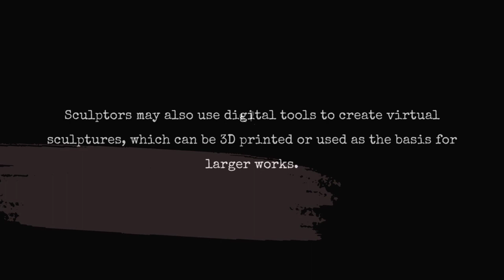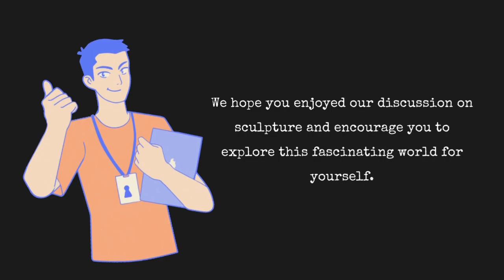THE WORLD OF SCULPTURE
sculpture clay
sculpture art
sculpture painting
sculpture in soap perla easy
sculpture art tutorial
sculpture
sculpture making
sculpture gidle
sculpture soap